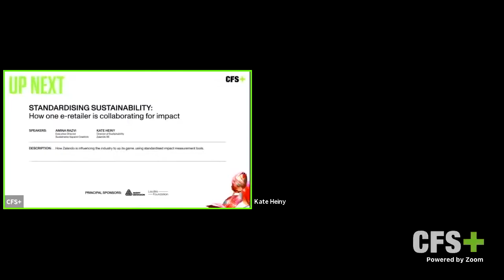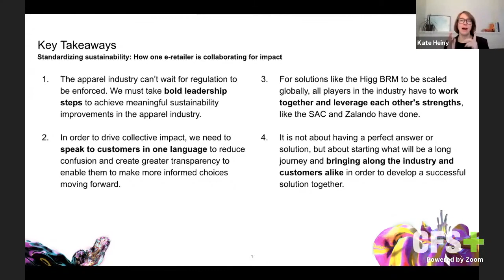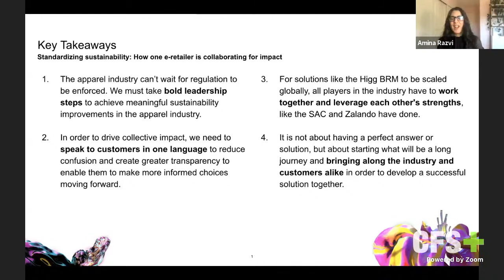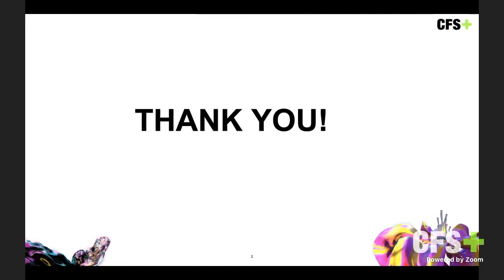Standardising Sustainability: How Zalando is Collaborating for Impact |Amina Razvi, Kate Heiny|CFS+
CFS+ Breakout Panel | Standardising Sustainability: How one e-retailer is collaborating for impact | Watch the conversation about standardising sustainability and collaborating across the industry for impact and how Zalando is influencing the industry to up the game, using standardised impact measurement tools with Amina Razvi and Kate Heiny.